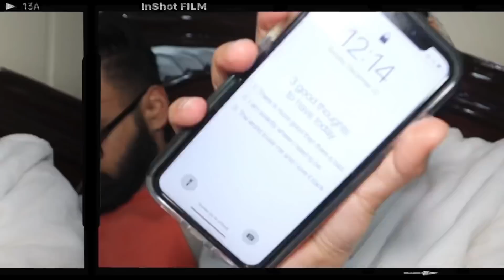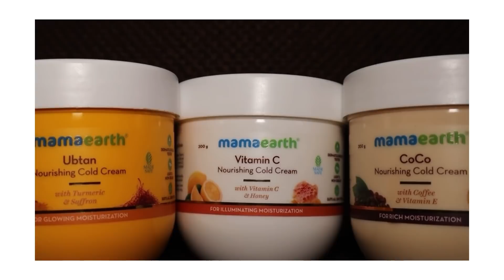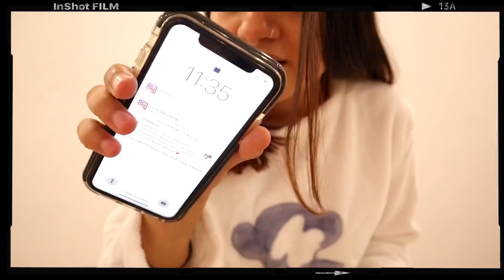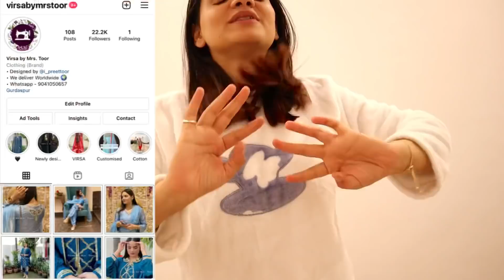Last 3 days update 🥰